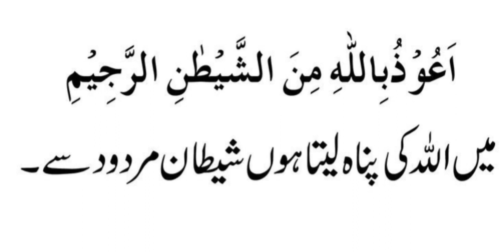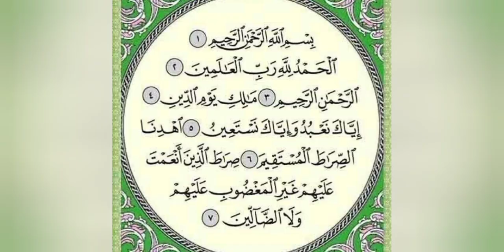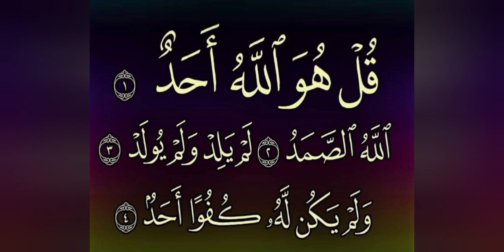Kya Ap Ko Namaz Me Khiyalt Ate Hain ? | Namaz Me Khiyalt Se Bachane Ka Tarika | Namaz K Maseil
Kya Ap Ko Namaz Me Khiyalt Ate Hain? | Namaz Me Khiyalt Rokne Ka Tarika | Namz K Maseil
ہماری اردو کہانی

Videos most viewed Quires;
How to offer prayer namaz vitar 3 raqat

How to offer prayer namaz Fajar